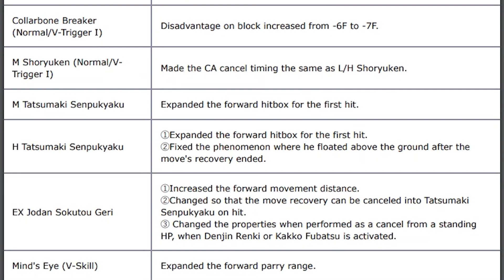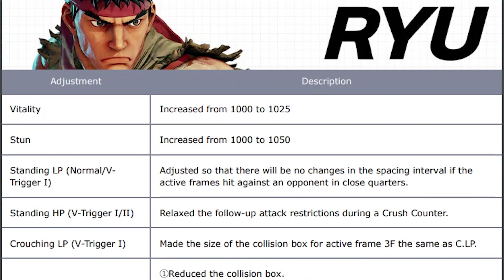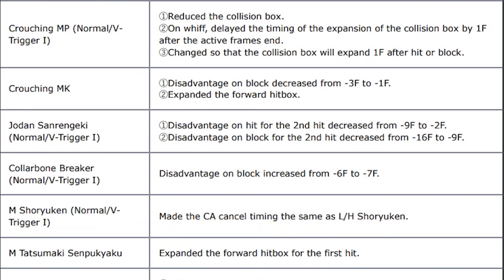SFVCE ► Season 5 Ryu First Impressions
CFN: Machoor